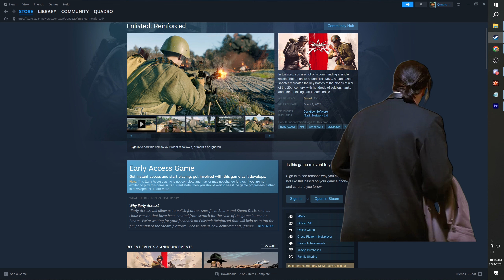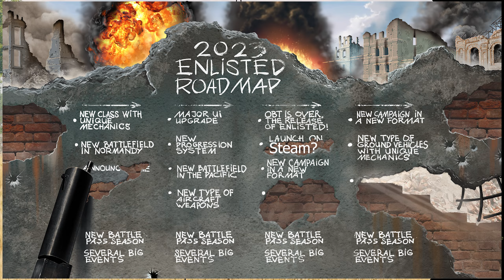The Enlisted Steam Debacle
oof